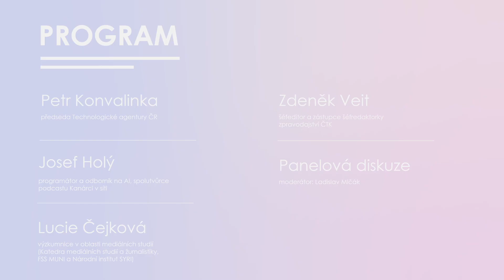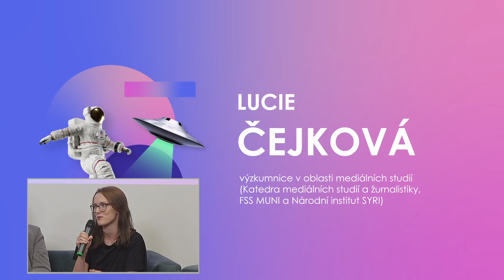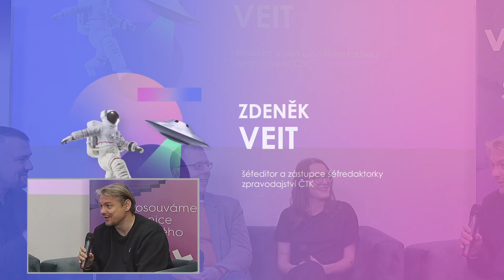Ozvěny Dne TA ČR 2023: AI: Naděje a výzvy v době dezinformací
Umělá inteligence (AI) je v poslední době často skloňovaným termínem. Kromě přínosů je AI spojena s řadou výzev a etických otázek, jako je ochrana soukromí, rizika za nesprávné rozhodování systémů a dopady AI na společnost. Může být AI zneužita k ovlivňování, manipulaci a šíření dezinformací? Jak tomu zabránit a efektivně předcházet?